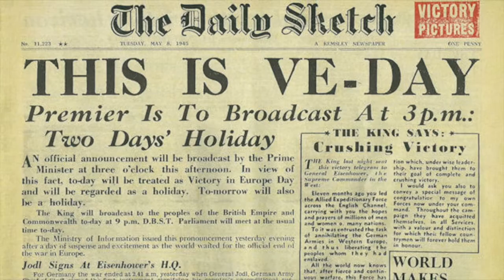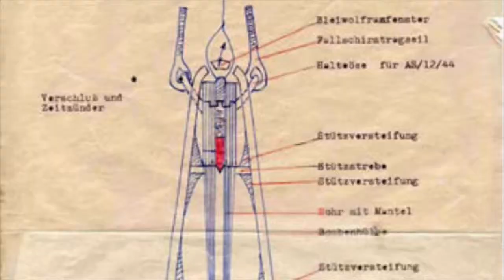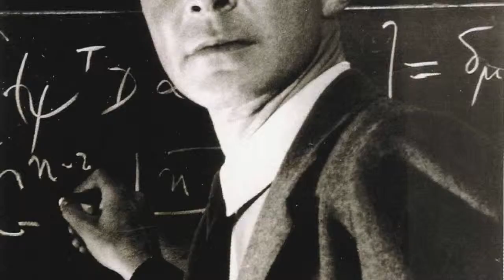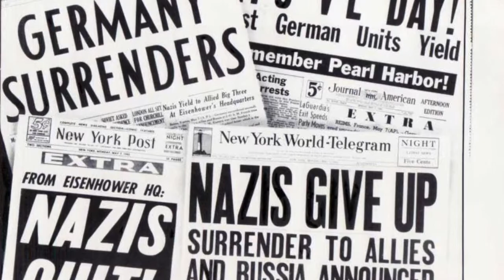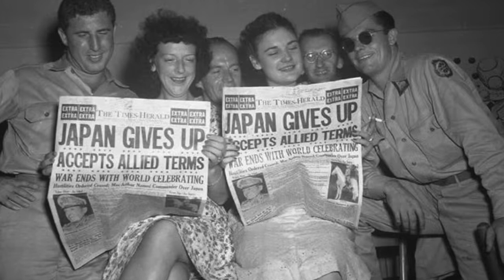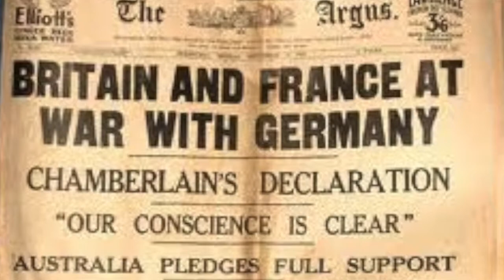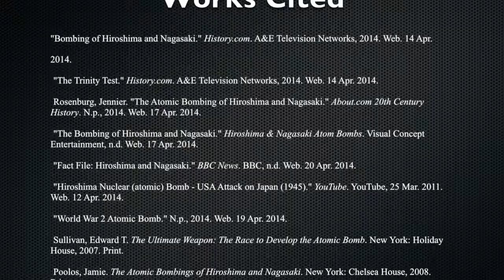WWII Documentary of the Bombings of Nagasaki and Hiroshima HD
This video is about the bombing of nagasaki and hiroshima for a school documentory project.